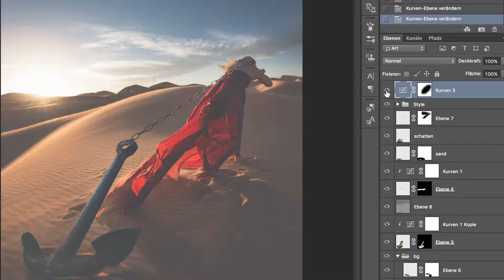Anchor... Making of - Fine Art Photo editing with Adobe Photoshop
Here´s a making of from my new surreal picture "Anchor..."
Enjoy my personal photoshop working process.